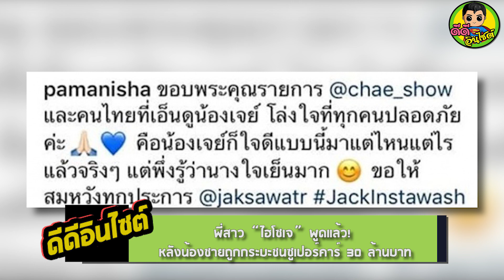พี่สาว “ไฮโซเจ” พูดแล้ว! หลังน้องชายถูกกระบะชนซูเปอร์คาร์ 30 ล้านบาท